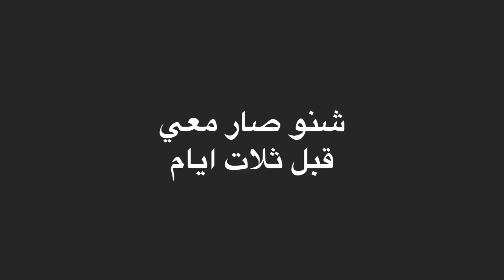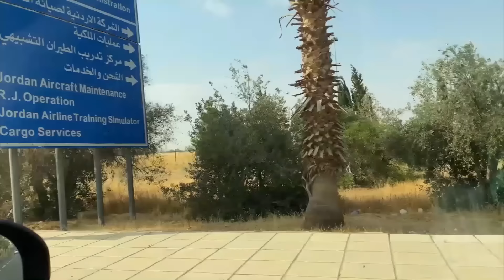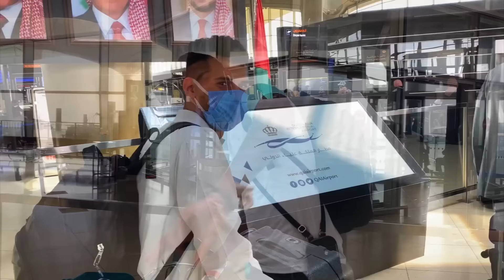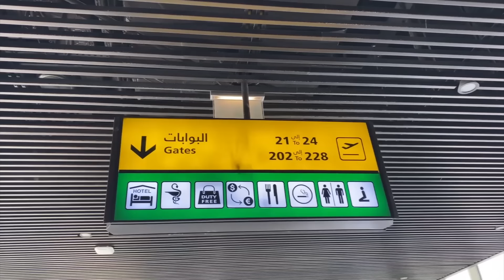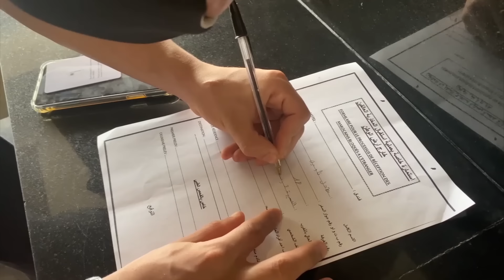رحلتي من الأردن إلى المغرب 💔